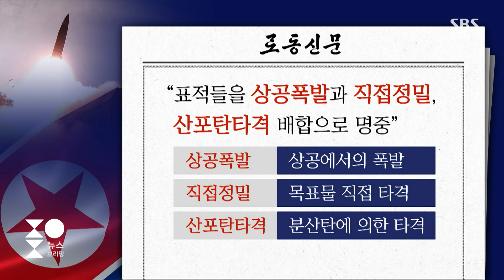북한, 기상천외 '저수지 SLBM' 발사…김정은의 의도는? / SBS / 주영진의 뉴스브리핑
● 저수지 SLBM 발사…왜?

양욱/아산정책연구원 부연구위원
"저수지 SLBM 발사, 창의적이긴 하나 실용적인지는 의문"
"김정은이 보여줄 수 있는 서사, 핵밖에 없어"
"북, 한국에 언제 어디서든 핵 공격할 수 있다는 메시지 보여준 것"
"북, 최근 잇따른 미사일 발사 대한민국 노린 것"
"신형 탄도미사일, 북한 엔진 개발에 총력 다하고 있다는 것 보여줘"
"무기 체계만으로는 새로울 것 없어…대내적 측면 강해"